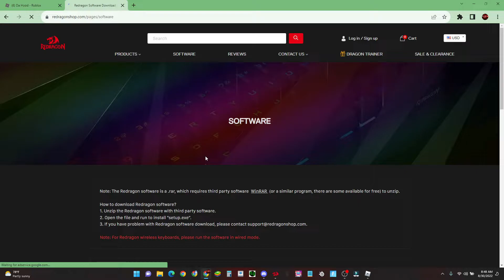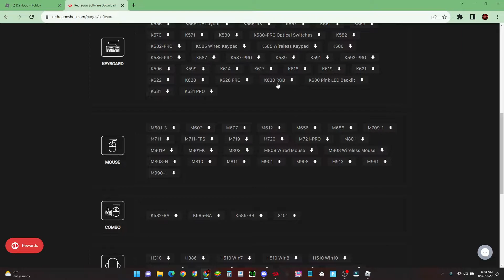How to macro on m602 RGB redragon gaming mouse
today i was playing aropund with my mouse software when i figured out that i could create macros!! heres how it went.